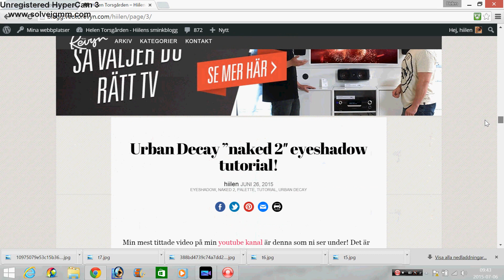FIRST IMPRESSION - ANASTASIA CREAM CONTOUR KIT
I denna video testar jag Anastasias nya populära "Cream contour kit" för första gången, jag visar samtidigt HUR du kan applicera den.

(övriga borstar finns inte till försäljning)

Produkter:
Anastasia cream contour kit medium

Camera: Canon eos 700d
Lightening: Naturligt dagsljus
Edeting: Cyberlink powerdirector 13